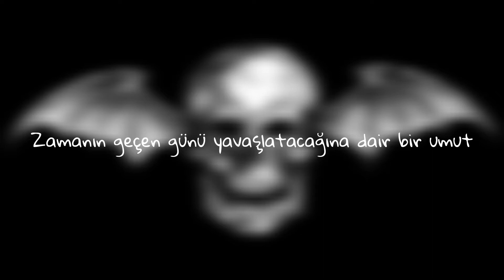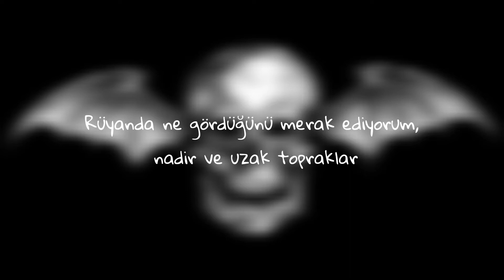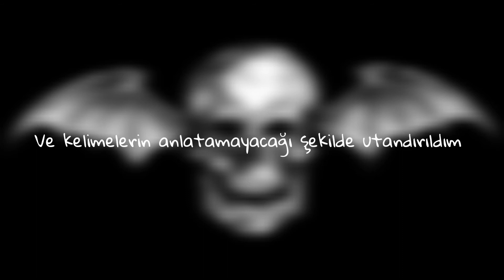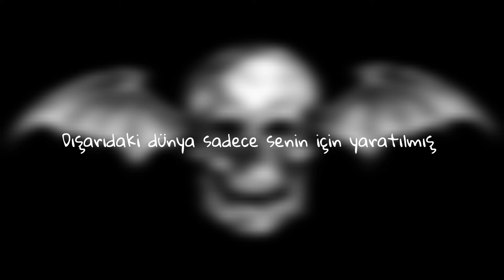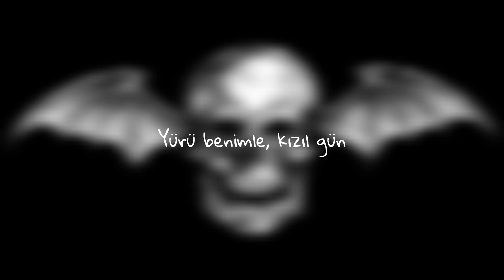Crimson Day- Avenged Sevenfold Türkçe Çeviri